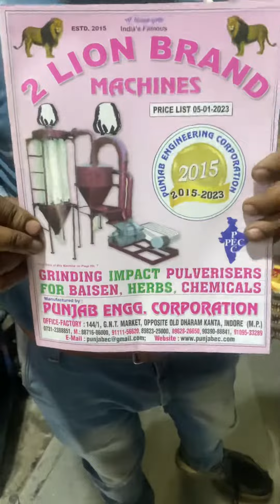Heavy duty vegetable cutter machine 📲📞☎️